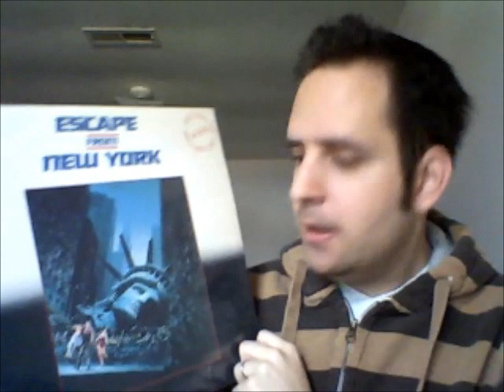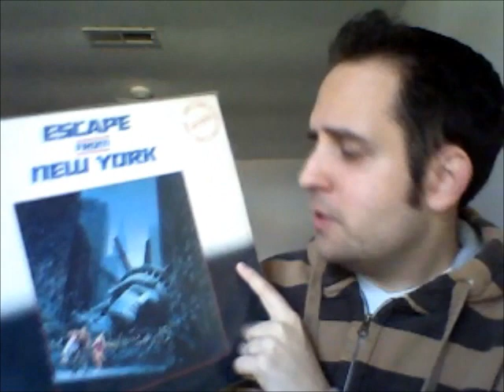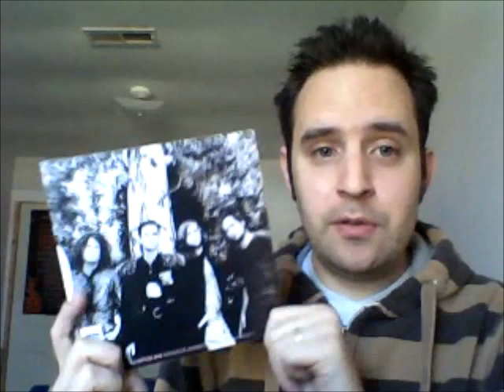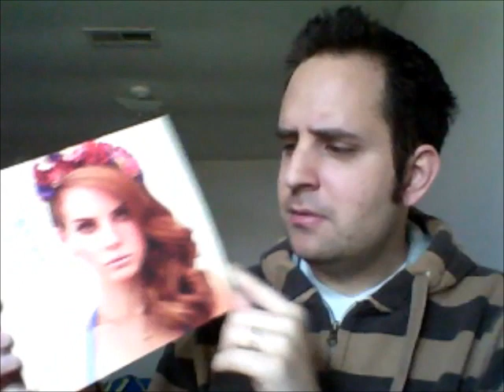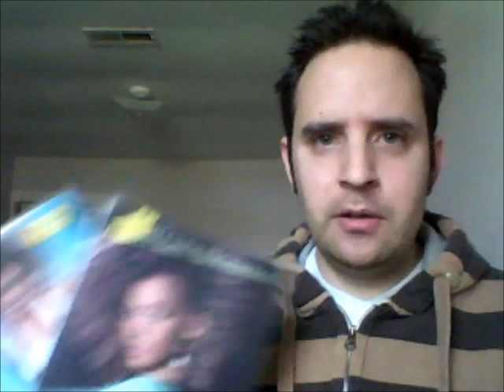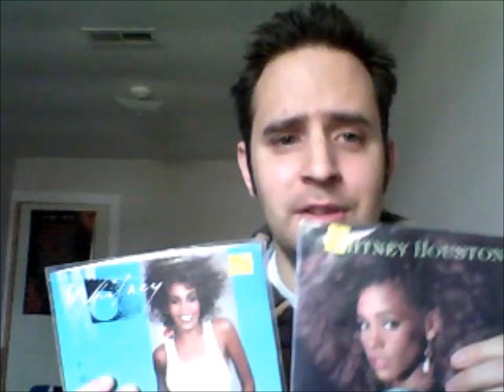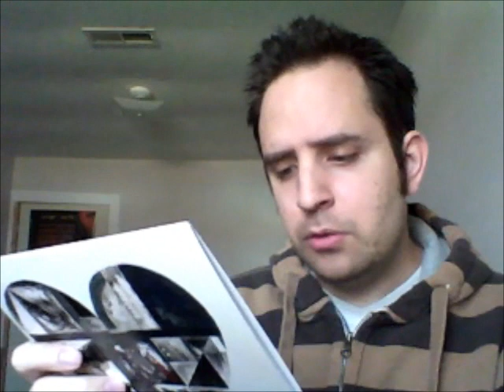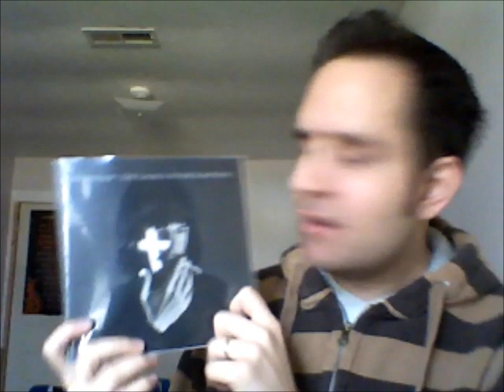Vinyl Process 10 - Starting the 45 Collection (Part 2/2)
Going into my new 45s and talking about them. In my next video I will crack on with the new vinyls - coming soon!!! Love to the VC :-)